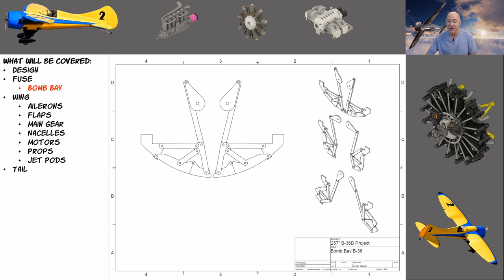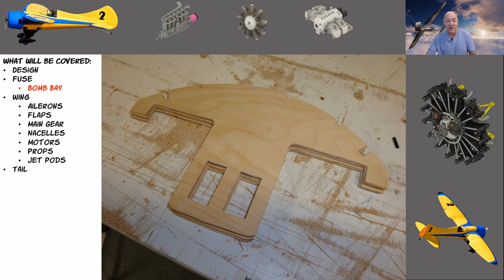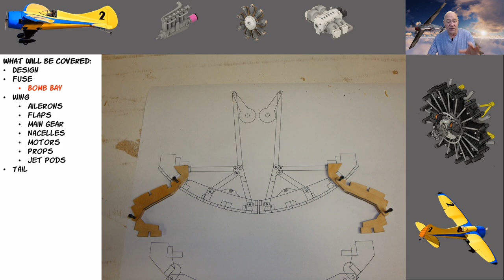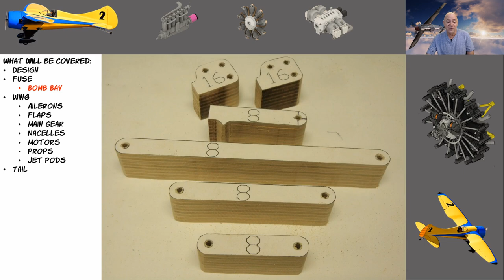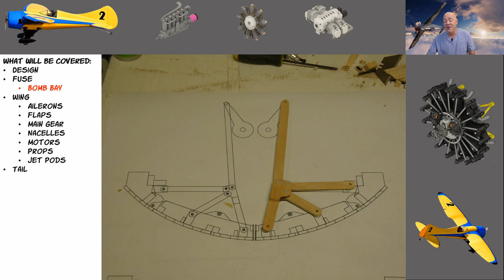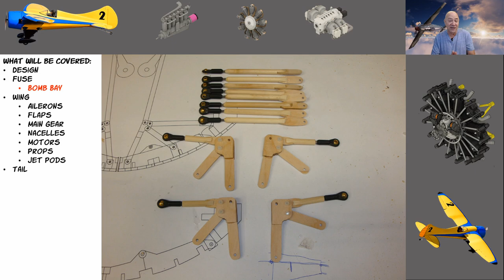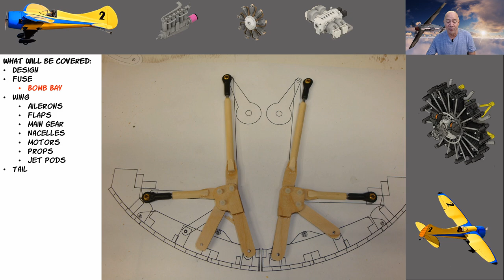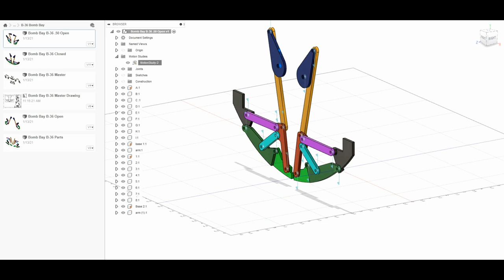Part 3 the Bomb Bays. How I designed and built the 257" B-36D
This is part three of the 257" B-36D I started design of in 2008.

In this video I cover the Bomb Bay design.

Money was tight and I sold it. But, not all is lost. I will be building a new one in a few years. I have to get a few projects done first.